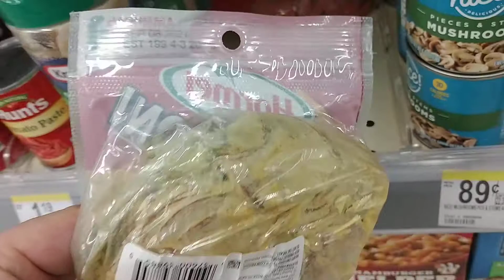Moldy white pepperoni at Walgreens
While enjoying the classic hit Never Gonna Give You Up by Rick Astley at Walgreens, we stumbled upon a bag of pepperoni so rotten and putrid that it had turned white! We were Rick-Rolled! Look out!